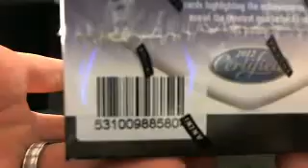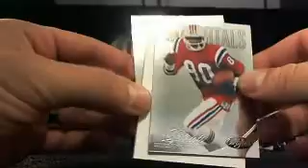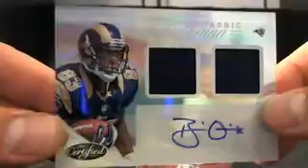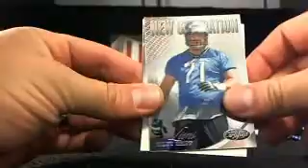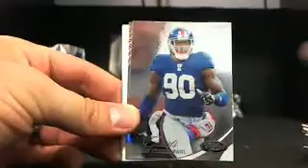Ultimateboxbreaks.com: 2012 Certified Football Box Break TNF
Ultimateboxbreaks.com: 2012 Certified Football Box Break TNF Box 4 - Captured Live on Ustream